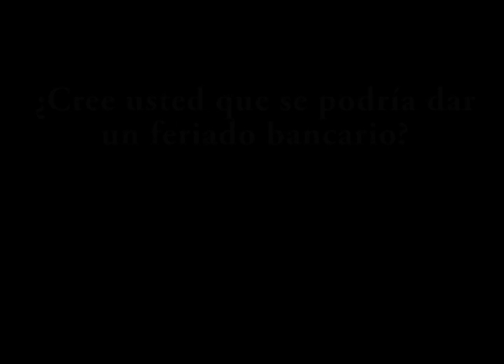¿Cree usted que se podría dar un feriado bancario?